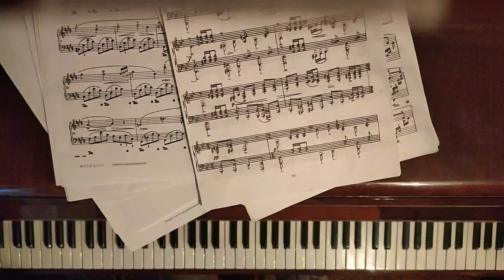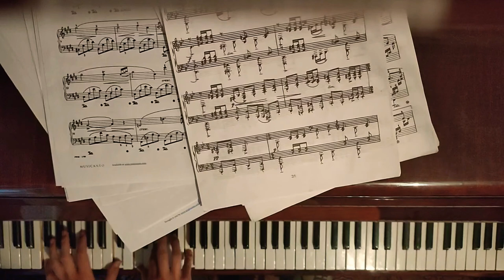Chorale Prelude "Ich ruf' zu dir, Herr Jesu Christ" ("I Call on Thee, Lord"), BWV 639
Piano player - Kirill Alexandrovich Plotnik